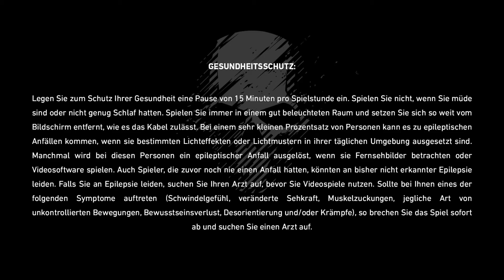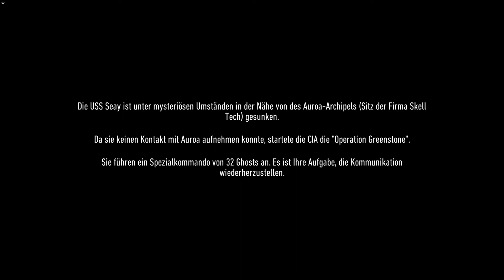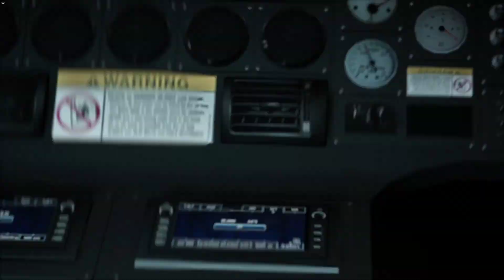Tom Clancy’s Ghost Recon Breakpoint | ADLER AM BODEN | PLAYTHROUGH | Folge # [001]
Jeden tag ein neues Video von Tom Clancy’s Ghost Recon Breakpoint
Tom Clancy’s Ghost Recon Breakpoint wird von uns auf dem PC gespielt in FullHD 60FPS

Zur Playlist von Tom Clancy’s Ghost Recon Breakpoint

Shooter, Multiplayer von Entwickler Ubisoft Paris
und Publisher Ubisoft